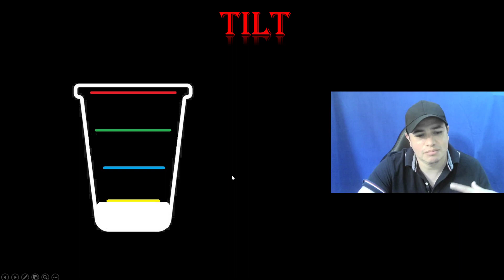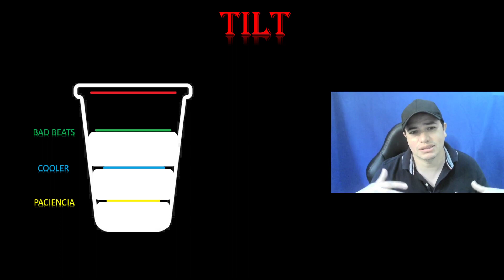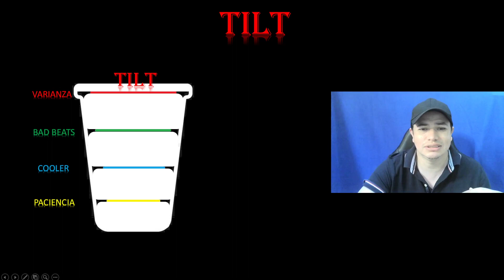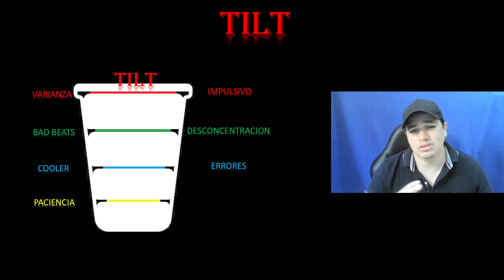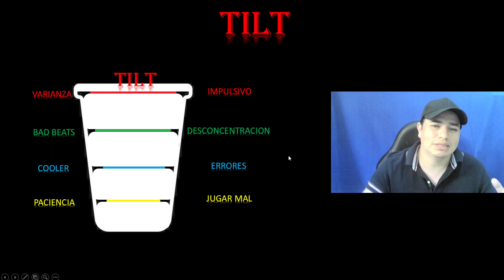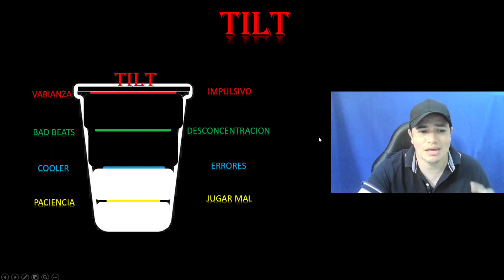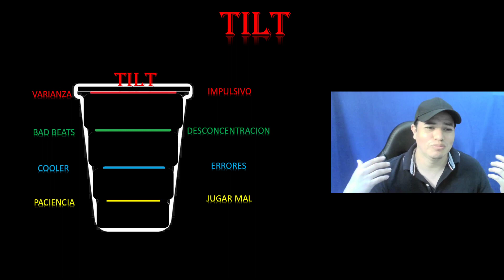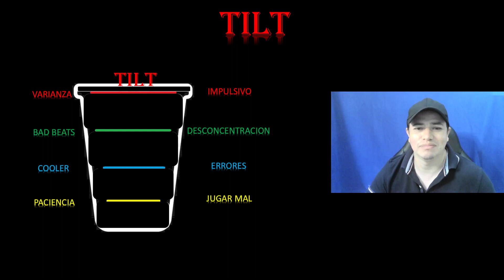Como evitar el tilt jugando al poker!